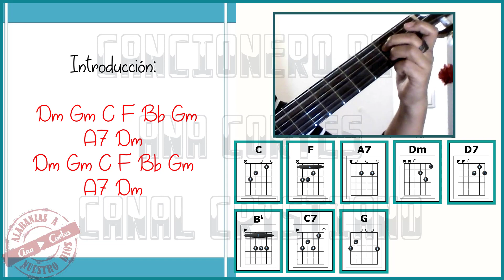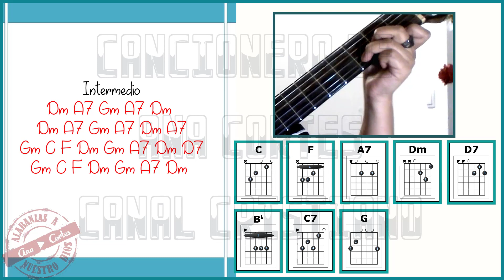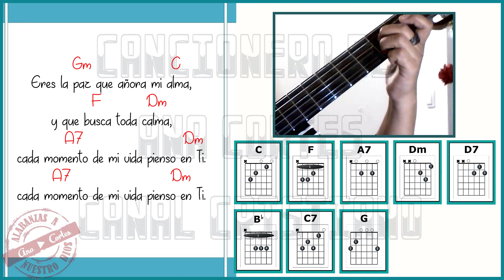𝐄𝐫𝐞𝐬 𝐦𝐢 𝐩𝐚𝐳 Ñambuy ♥️ 𝑳𝒆𝒕𝒓𝒂 𝒚 𝒂𝒄𝒐𝒓𝒅𝒆𝒔 ♩ ♫ ♬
𝐓𝐢𝐭𝐮𝐥𝐨: Eres mi paz letra y acordes ✏️
𝐀𝐮𝐭𝐨𝐫: Ñambuy ✏️

Quiero agradecerte mi Señor,
si diste a mi vida lo mejor,
//Eres la paz que añora mi alma,
y que busca toda calma,
cada momento de mi vida pienso en Ti.//

Nunca dejaré mi primer amor,
mi Jesucristo vida eterna y Salvador,

//Tu Palabra es mi escudo y protección,
el camino en esta gran dispensación,
Eres bálsamo a mi alma,
eres sol de la mañana

Lα cσpiα dε εstε vidεσ,
sεяα dεnunciαdα.